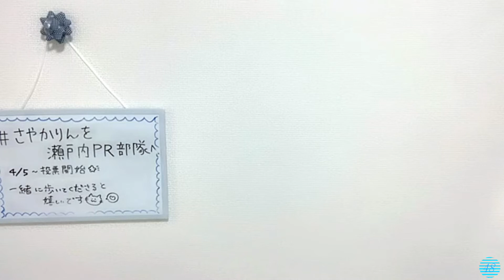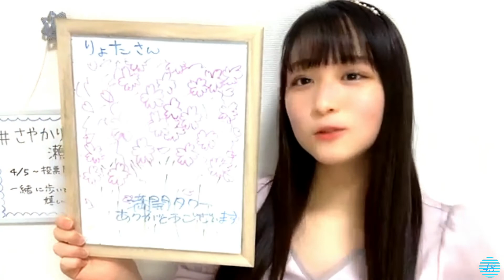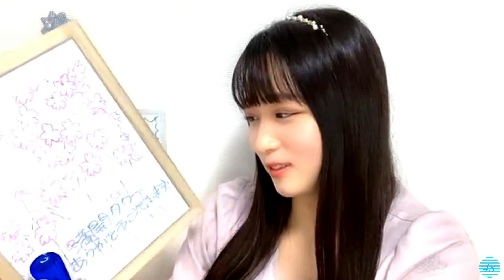2022/03/29 原田清花 SHOWROOM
2022年03月29日23時00分 (色彩・音量調整)